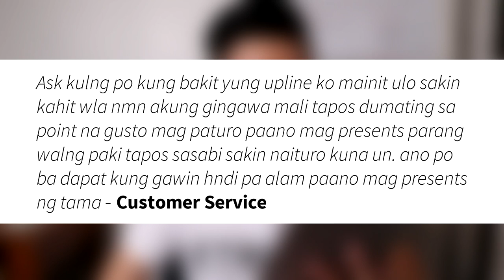Anong gagawin kung di ka tinutulungan o tinuturuan ni upline?